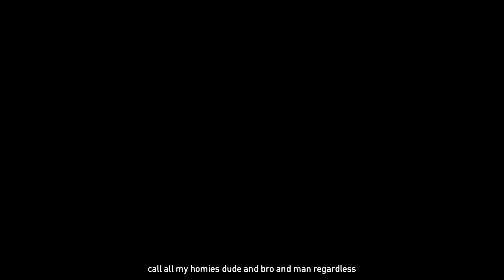FAR CRY 5 GAMEPLAY WALKTHROUGH MISSION THE PRODIGAL SON SHAFAY GAMING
FARCRY 5 THE PRODIGAL SON

LAPTOP SPECIFICATION:
DELL ALIENWARE 17 R3
i7/6TH GENERATION PROCESSOR
32GB RAM
1TB NVME

HYPERX MOUSE
HYPERX KEYBOARD
HYPERX HEADPHONES

GRAPHICS SPECIFICATRION:
NVIDEA GEFORCE GTX 980M
8GB DEDICATED VIDEO MEMORY